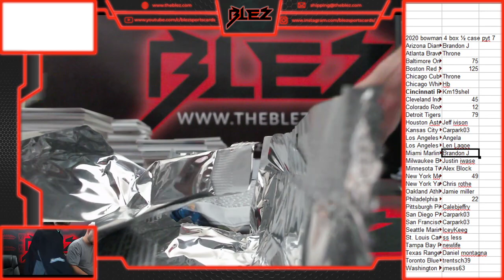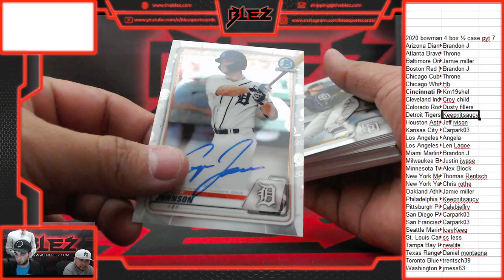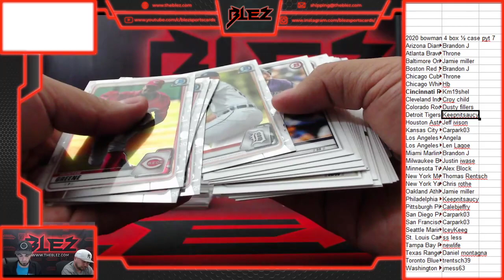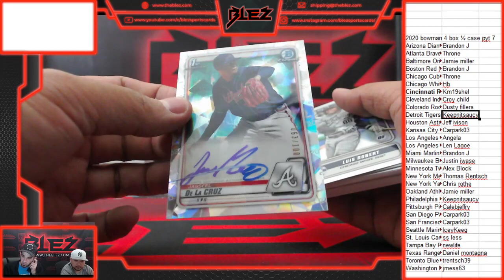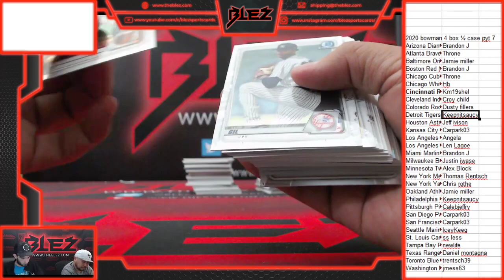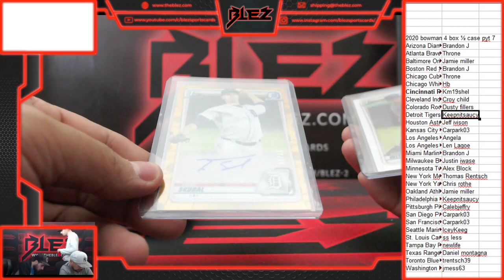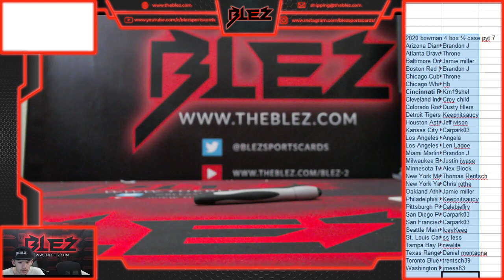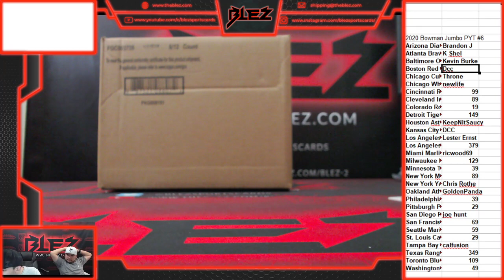2020 Bowman Basball Jumbo Half Case PYT #7